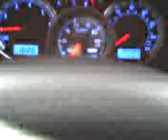car and eminem